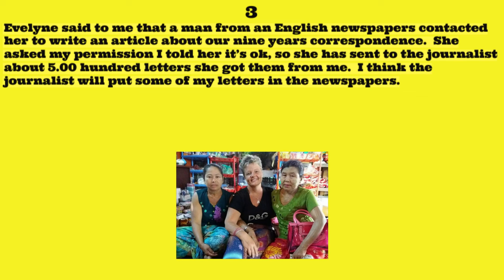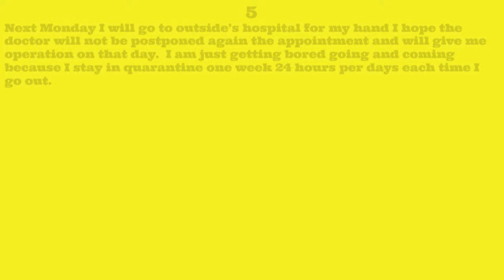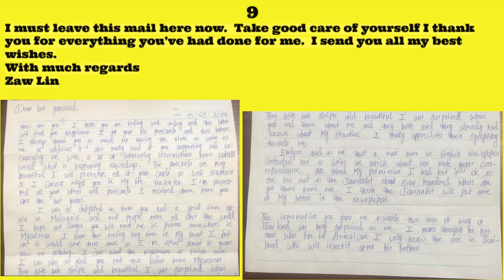Koh Tao murder scapegoat's latest letter from Bangkwang Central Prison aka Bangkok Hilton. Zaw Lin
Zaw Lin and Wai Phyo have been languishing in Thai prisons for almost 10 long years now, having been framed for the murders of Hannah Witheridge and David Miller on the tiny island fiefdom known as Koh Tao.  Meanwhile, tourists continue to die in highly suspicious circumstances. On 19 March 2024 the UK tourist Theo Bailey was found sometime between 3.00 pm and 4.00 pm outside the Roctopus Dive Shop after a night participating in the Koh Tao Pub Crawl.  It seems no one saw anything though.  Go figure.  Welcome to Koh  Tao.

The tragic death of Theo Bailey who died while on vacation with his girlfriend, Chantal Xerri: